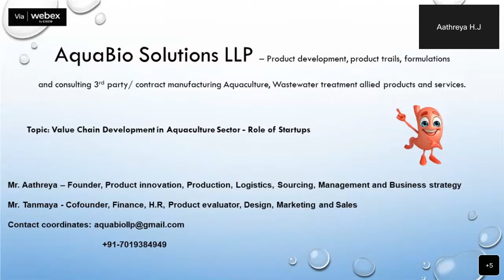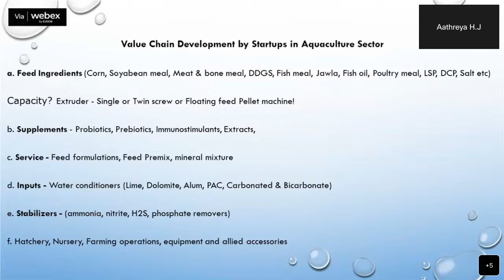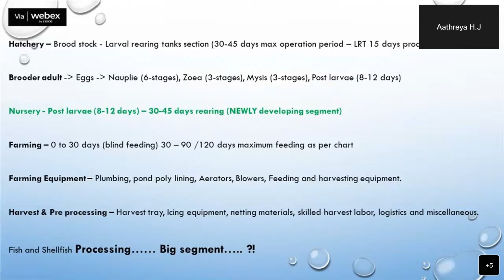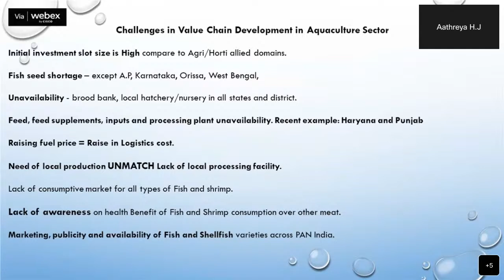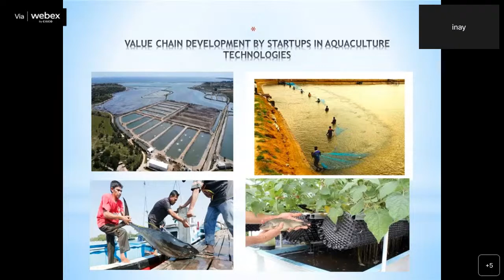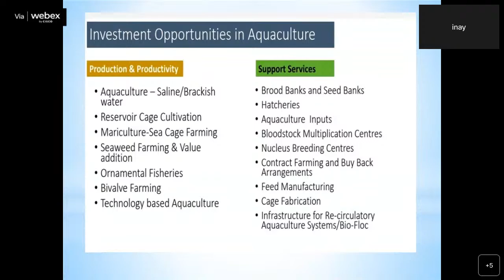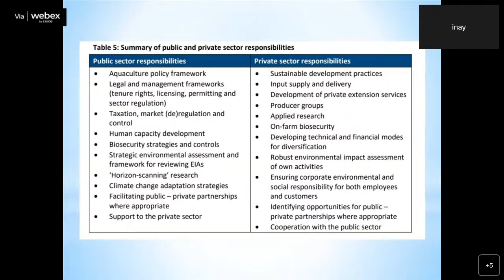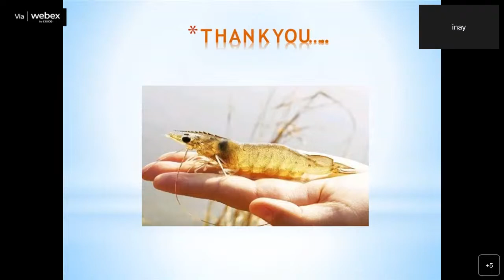Value Chain Development by Startups in Aquaculture